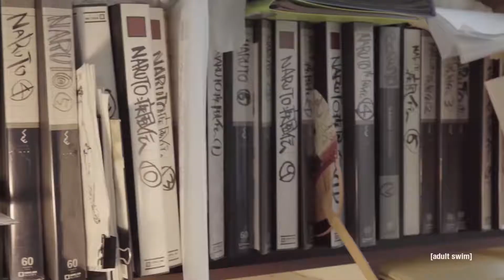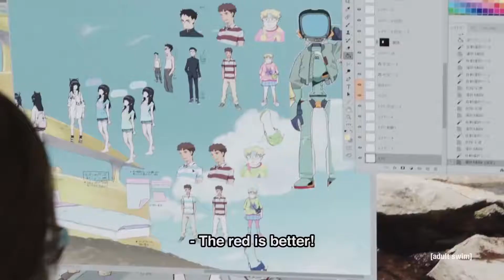FLCL Behind the Scenes: Part 2 | Production | Toonami | Adult Swim (Extended Ver.)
Curious about how the new FLCL is coming along? Check out this interview with the creators of FLCL: Progressive and FLCL: Alternative as they discuss music, production, and animation in Part 2 of Behind The Scenes!